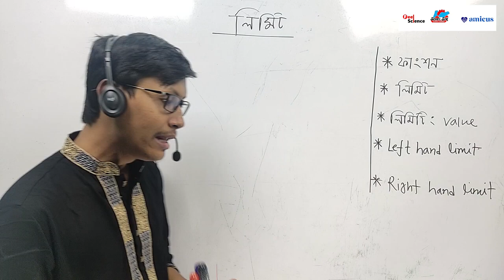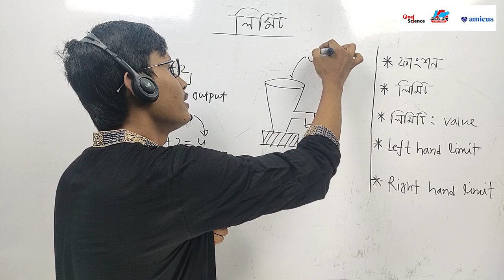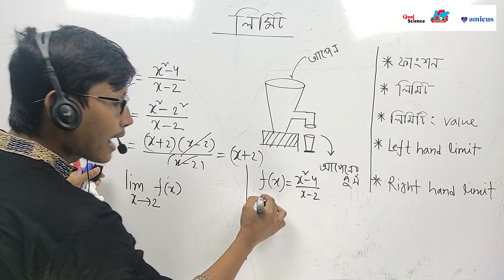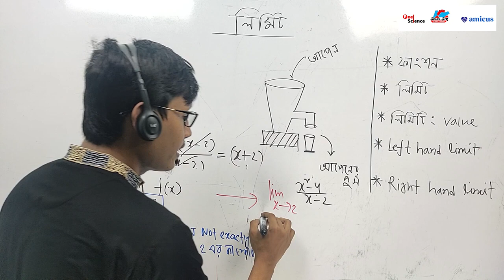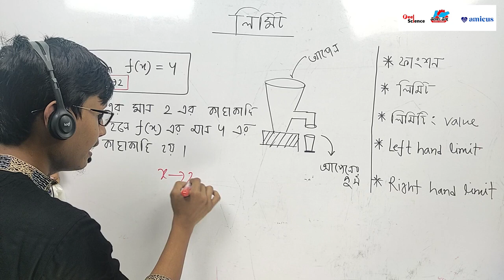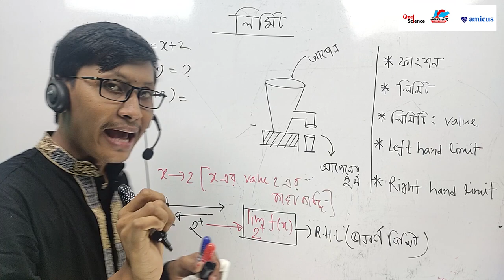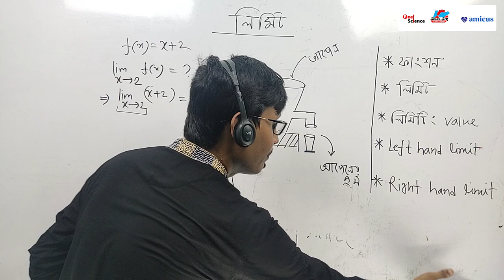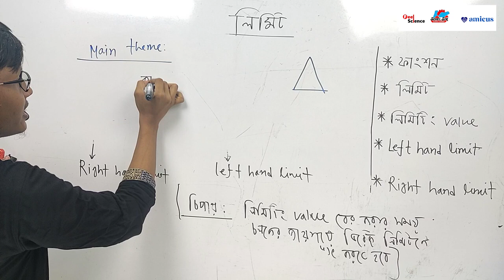Calculus || Limit || Lecture -01 || Basic Of Limit [Part-01]